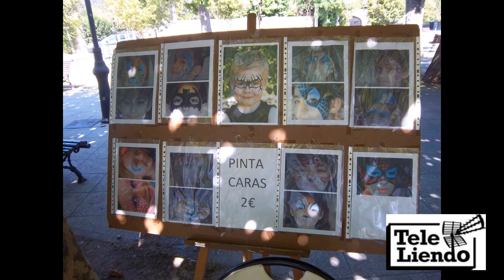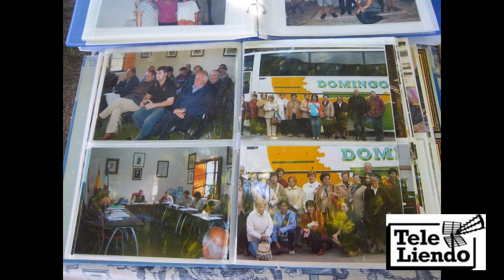Fiesta Homenaje a Don Saturnino Candina y Campillo y Mercadillo de Verano en Liendo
El 14 de agosto de cada año se celebra una fiesta Homenaje al Hijo Predilecto de Liendo y gran benefactor. Construyo fuentes en cada barrio, La plaza de Navedo, La Carniceria, El bar La Plaza, El Matadero, Las farolas de la Carretera Nacional 634, el Colegio etc...